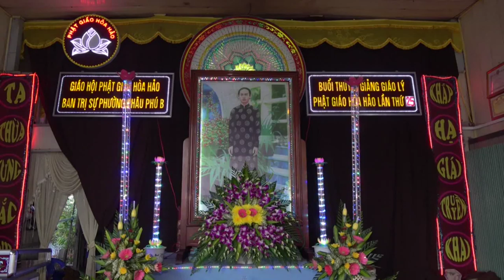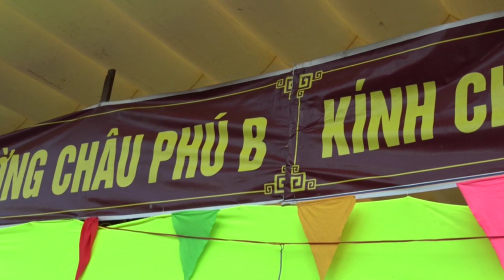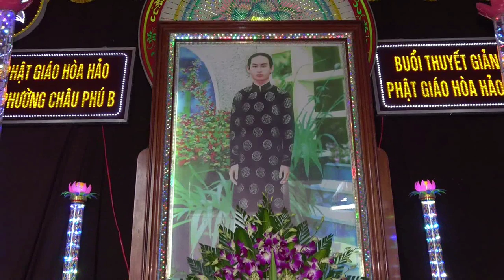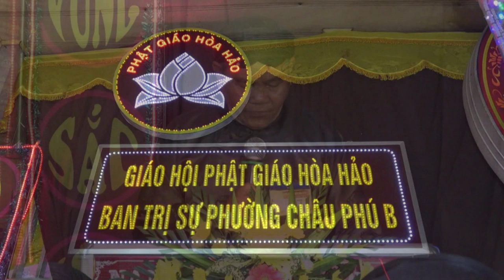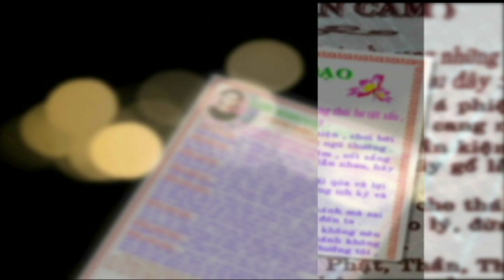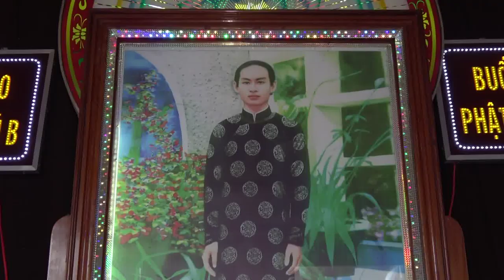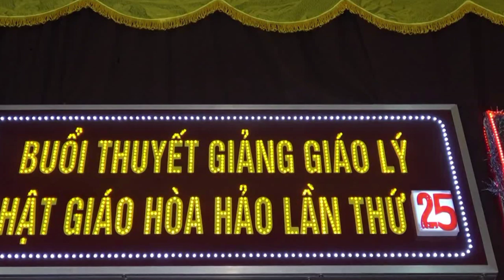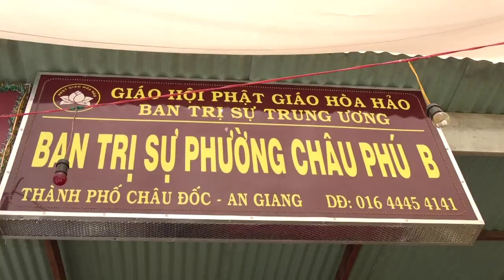PGHH. Ban Trị Sự phường Châu Phú B lần 25. GLV Phan Chí Tâm, thuyết giảng 4 Chánh đầu